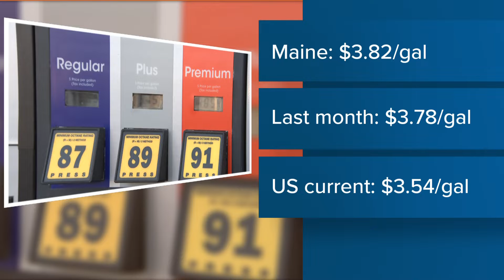Gas prices drop from last week in Maine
The average cost for a regular gallon of gas in Maine is $3.82, 28 cents higher than the national average.